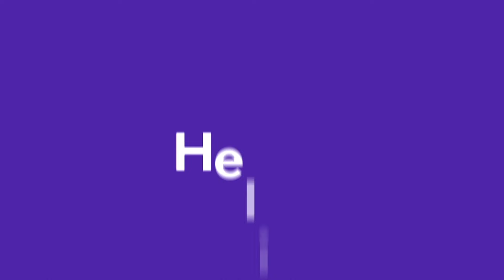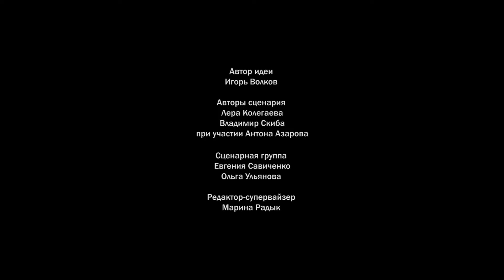Приголомшливий детектив! Побачила ВИКРАДЕНОГО СИНА по телевізору! «МАРКУС». 8 серія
«Маркус». 8 серія

Болюча історія вчительки, яка втратила свою дитину. Через роки вона випадково дізнається, що її хлопчик живий, але має інше ім’я, іншу родину, і живе в іншій країні. Серце матері розриває безвихідь і бюрократія, яка заважає жінці повернути свою кровинку. Для чиновників це зовсім інша дитина, ще й громадянин Латвії. Всім, хто візьметься допомагати Поліні, доведеться зіштовхнутися з недосконалістю законодавства та важкими моральними нормами.